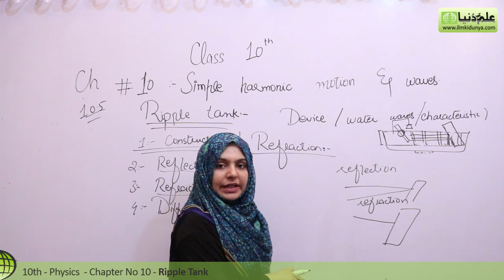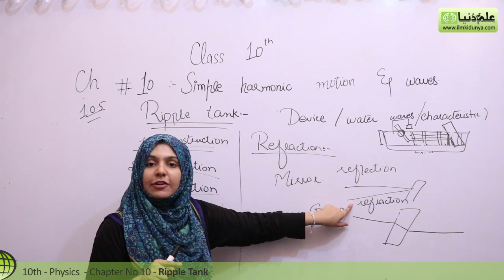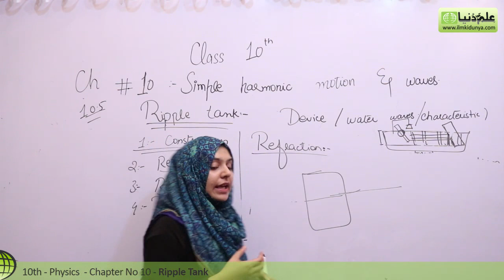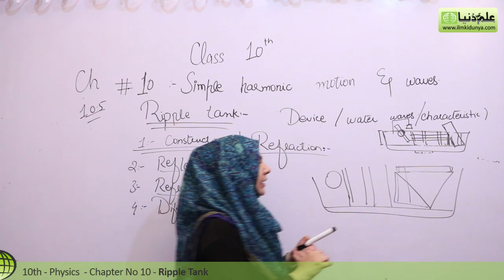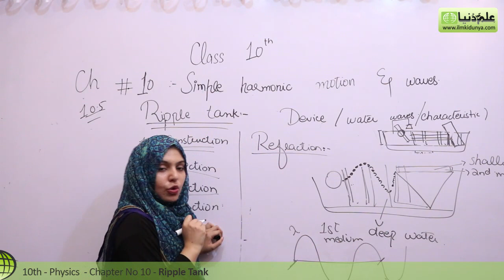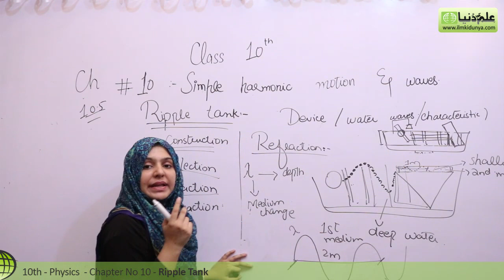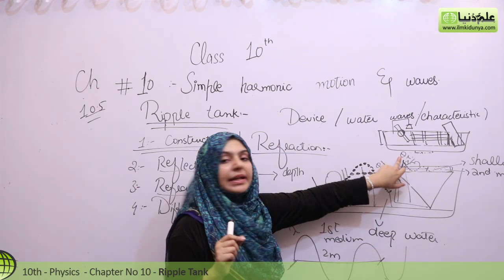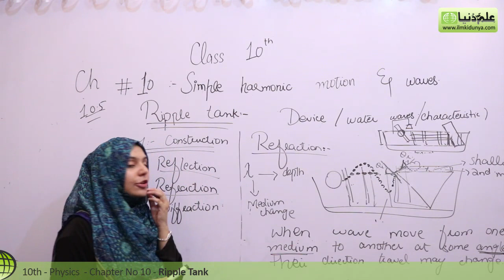10th Class Physics Chapter 10 - Refraction of Ripple Tank - Class 10 Physics Chapter 1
In this online lecture, Ms Vaneeza Abbas explains 10th class Physics Chapter 10 Simple harmonic Motion and Waves. The topic being discussed is Topic 10.5 Ripple Tank.

10th Class Physics Chapter 10
 - Refraction of Ripple Tank

In this video following sub topics have been taught:
- Refraction

00:12 Ripple Tank
01:20 Refraction Ripple Tank